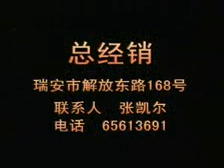温州鼓词 荒江女侠17